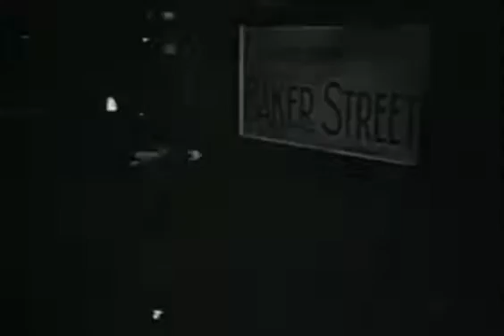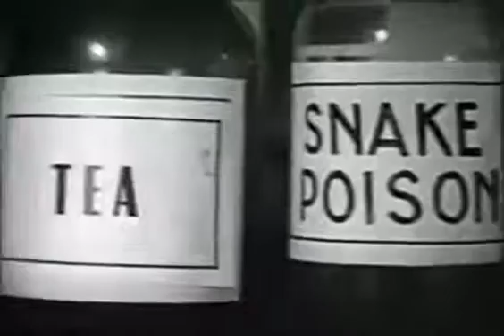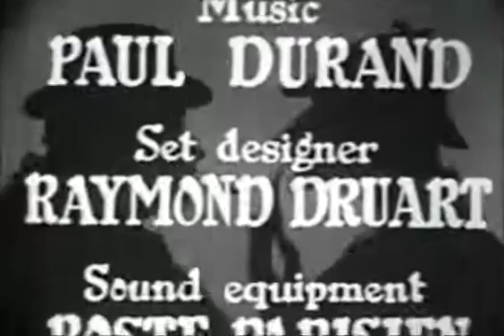Sherlock Holmes - The Case of Lady Beryl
"The Case of Lady Beryl" - Episode 2

Inspector Lestrade and Dr. Watson investigate a murder at the Beryl residence, but to their surprise get a confession from Lady Beryl, which Holmes does not credit. Holmes recreates the crime scene to expose the actual murderer.

Ronald Howard  as Sherlock Holmes
Howard Marion-Crawford as Dr John H. Watson
Archie Duncan as Inspector Lestrade
Richard Larke as Sgt Wilkins
Eugene Deckers as Harry Crocker
Colin Drake as Albert Snow
Roland Bartrop  as Carpenter B
Richard Watson as Campaign manager
Duncan Elliott as J. Oliver